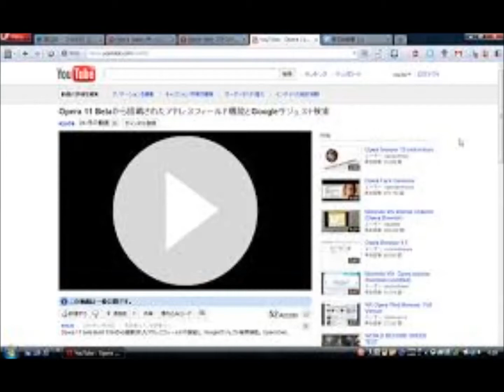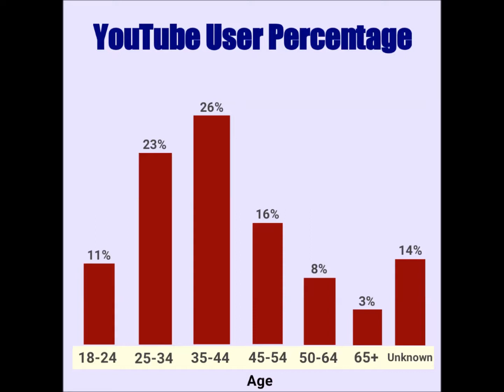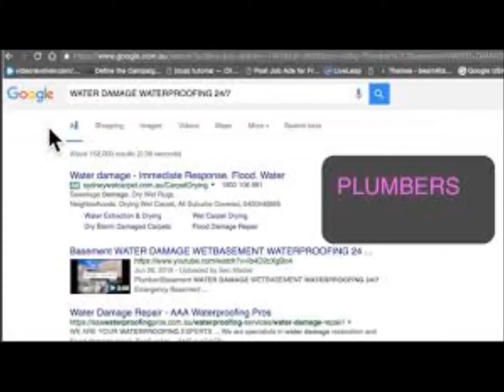Interesting Facts & Figures About YouTube!!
All the information based on YouTube Statistics - 2017, information is quite interesting.. u will be amazed after knowing this...